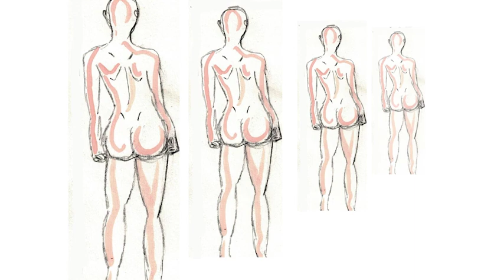Let The Power Of Love Work Through You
In this edition of Earthlings Unscripted we are honored to release one more video with the wonderful Deborah Hanekamp. In this video we talk about letting the power of love work through us. Aligning with love means practicing the three P's. Presence, Patience and Perseverance.  Acknowledging that our power lies in the NOW for it is the only moment we truly have.  Deborah guides us to gain our wisdom from nature and how patient and gentle nature is when letting situations and life develop at its own time, at its own pace.  Love is our birth right and the nature of our true being. Narrated by Deborah Hanekamp, Illustrated by Mexi Pineda, edited by LG Galleon